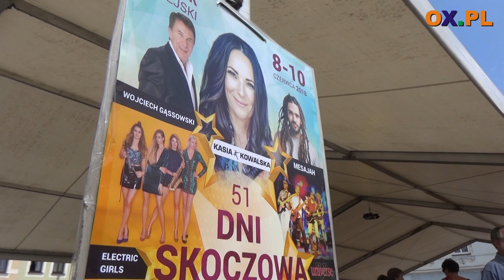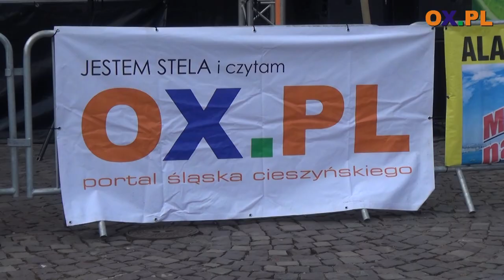Wystartowały 51. Dni Skoczowa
Skoczów już świętuje!
┌ Rozwiń Opis

Przed południem (08.06) rozpoczęły się 51. Dni Skoczowa. Ulicami miasta przemaszerował barwny korowód, który zatrzymał się na płycie Rynku. Uroczystego otwarcia dokonał Burmistrz Mirosław Sitko.